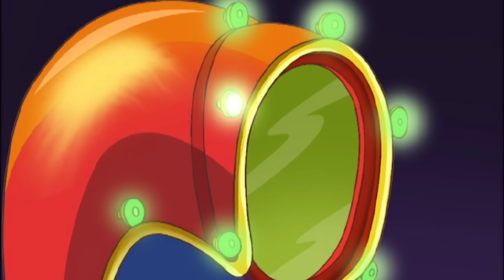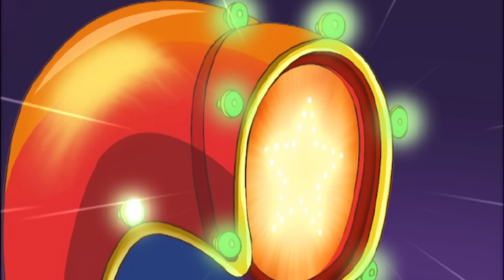Saison 2, Épisode 24 : Qui veut gagner des espionnes ? | Totally Spies! Français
Un nouveau jeu télévisé ou deux personnes doivent s'affronter pour savoir lequel des deux a la meilleure capacité intellectuelle est diffusée à la télévision. Sam s'inscrit à cette émission, Lors de l'émission, Sam connait la réponse aux questions mais lorsqu'elle appuie sur le buzzer, elle oublie la réponse et son adversaire (qui n'a jamais perdu depuis le début de l’émission) a la réponse juste après que Sam appuie sur le buzzer et Sam perd le jeu. Plus tard, on apprend que tous ceux qui ont participé à cette émission perdent la mémoire et se comportent comme des enfants. Sam subit le même sort alors Jerry décide de trouver un remède pour que Sam et les autres redeviennent normaux et envoie Clover et Alex enquêter sur le plateau du jeu. Mais Sam s'enfuit du WOOHP et Jerry doit la retrouver...